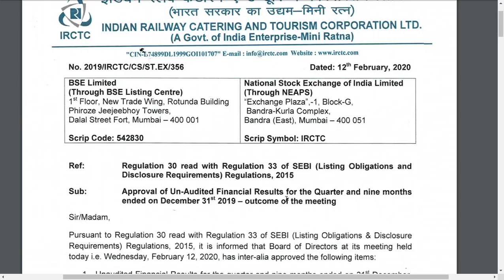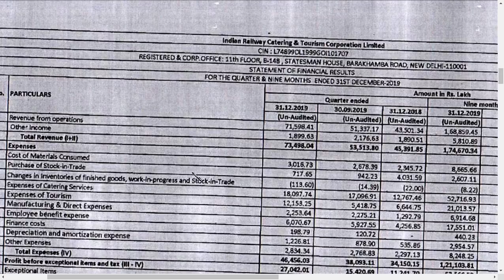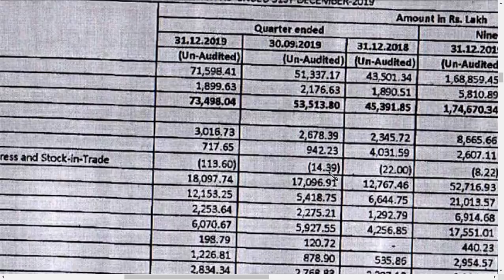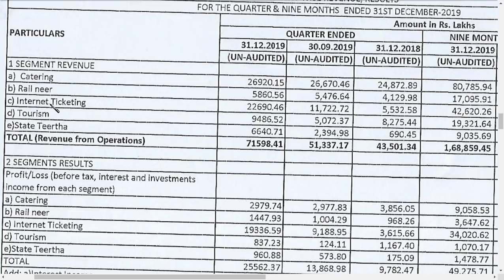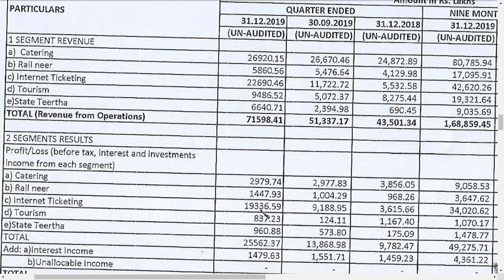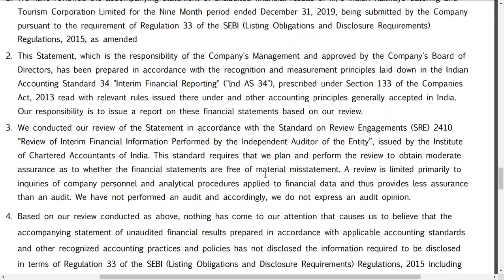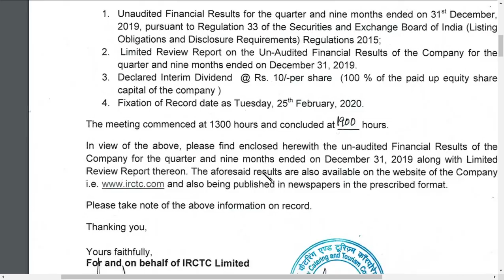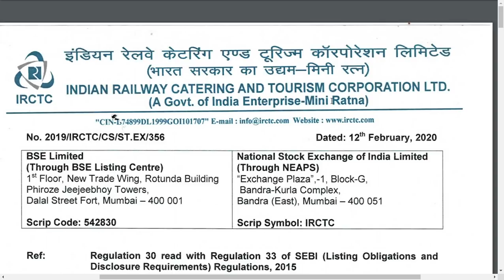irctc share latest news / irctc share news / irctc share news today